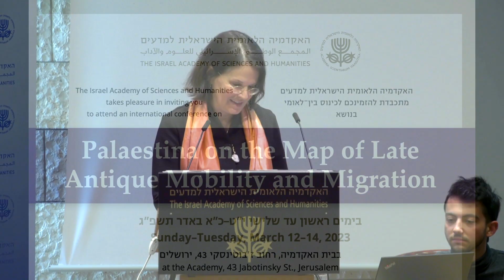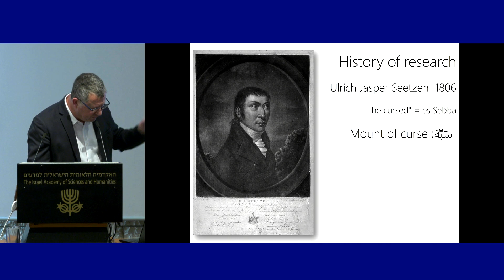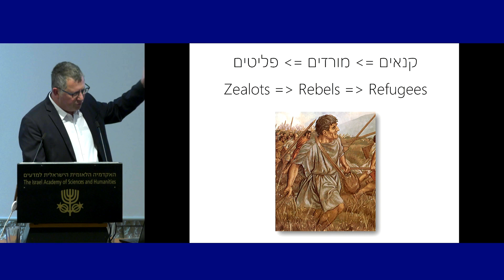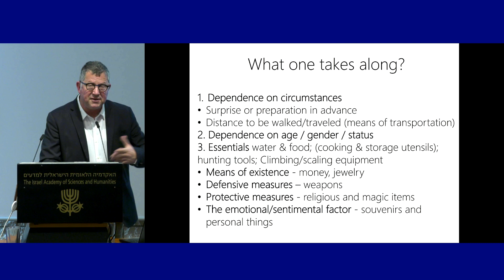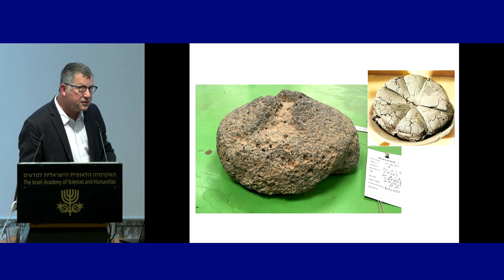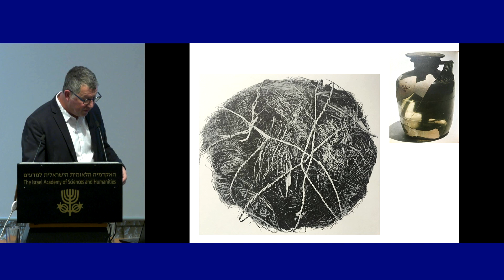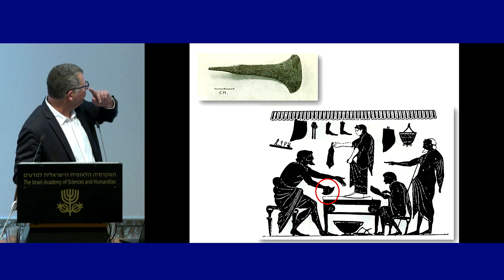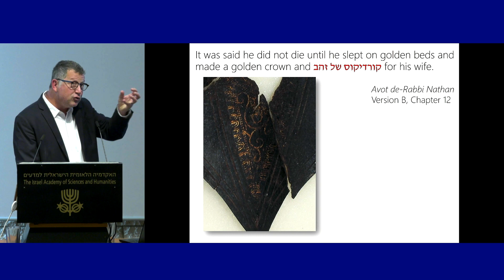Map of Late Antique Mobility | D2 13\19 “The Wandering Jew”: The Archaeology of... - Guy Stiebel